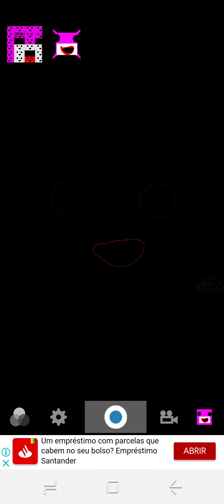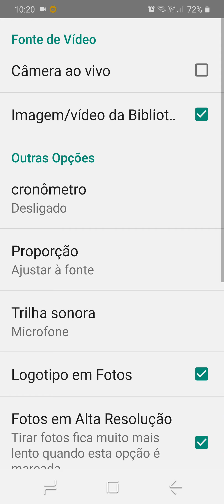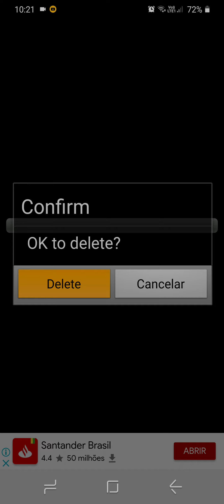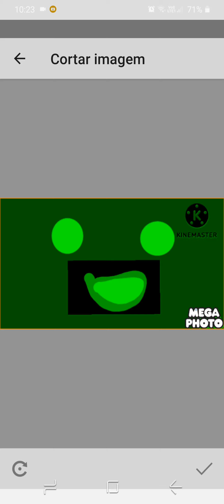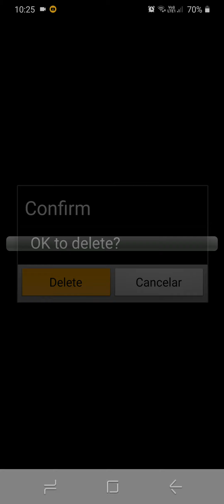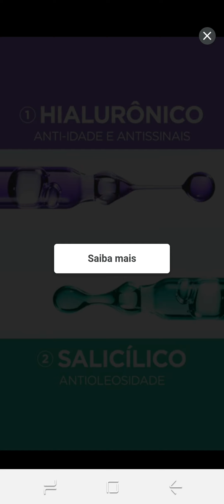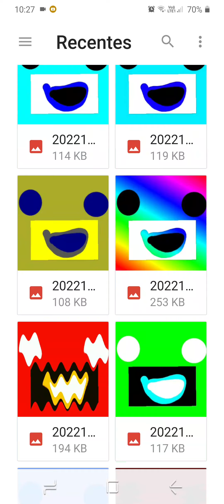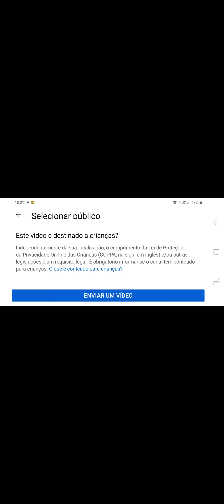Hot to Make Sponsored by Preview 2 Effects Mega Photo Upload YouTube For Kinemaster